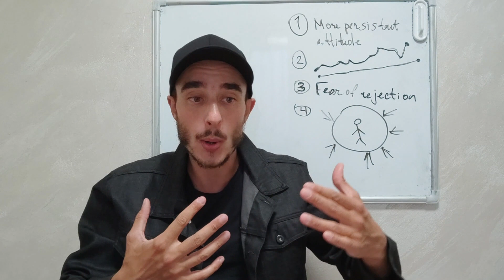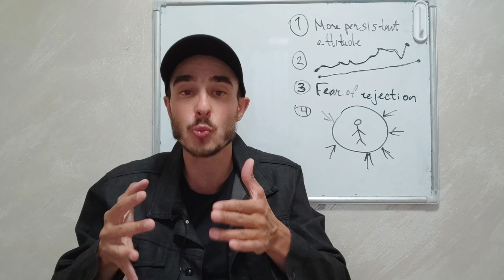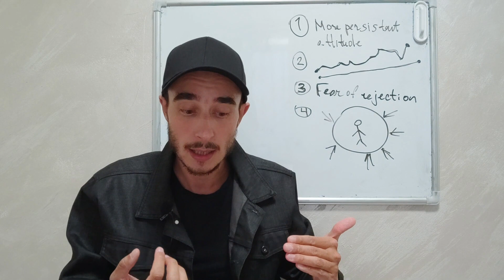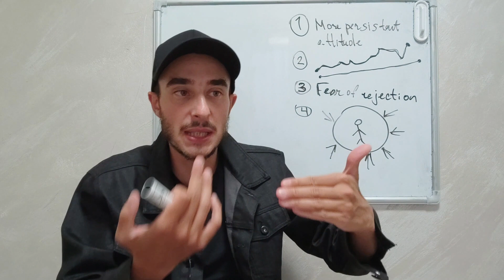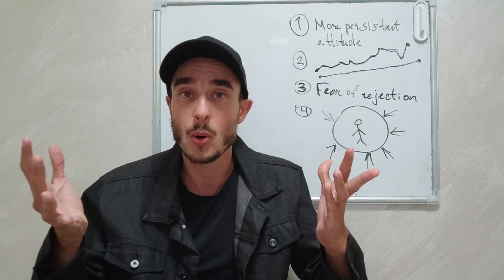Best journal prompts to facilitate life changes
Journaling is a powerful tool for personal growth.
As a creator or entrepreneurs, we need to be conscious about our performance and track activities and sour progress...
If you don’t want to stare at a blank journaling page, you can use journaling prompts to start writing in your journal…
For example, if you are stuck, don’t know what to do next, and want to coach yourself.
Take a journal and ask yourself the following prompts and questions:

If I had no fears, what would I do in my life that I currently don’t?
If I have 100% certainty I will improve 1 area of my life, what would this area be?
What is the one thing that will motivate me to get in the morning and start doing the work needed? How can I implement or add this 1 thing to my life?
What daily actions can I do now to bring me closer to an ideal future?
What time wasters do I have that doesn’t allow me to achieve the desired results? What can I replace this time waster with?
What is the one thing I was hiding from that, if I face it, will finally make my life better? When will I face it specifically?